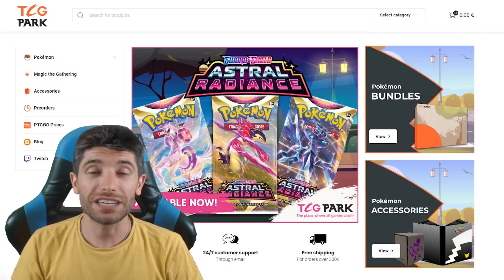[NC][ITA] DAL POTERE DEL SOLE E DELLA LUNA ARRIVA IL MAZZO PIU' INCREDIBILE DEL SET DI POKEMON GO !!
TCG PARK, la nuovissima novità della scena legata al mondo delle carte pokemon e non! Trovate tutti gli articoli ufficiali ai prezzi migliori su

0:00 Intro
00:38 Lista mazzo
7:27 Prima Partita
18:57 Seconda Partita

#Pokémon - 10

* 4 Solrock PGO 39
* 4 Lunatone PGO 34
* 1 Manaphy BRS 41
* 1 Radiant Greninja ASR 46

* 4 Level Ball BST 181
* 4 Fog Crystal CRE 227
* 4 Trekking Shoes ASR 215
* 4 Professor's Research CEL 24
* 2 Boss's Orders RCL 189
* 4 Scoop Up Net RCL 207
* 4 Choice Belt ASR 211
* 1 Hisuian Heavy Ball ASR 146
* 3 PokéStop PGO 68
* 3 Rescue Carrier EVS 154
* 4 Quick Ball SSH 216

#Energy - 13

* 13 Psychic Energy CRE 232